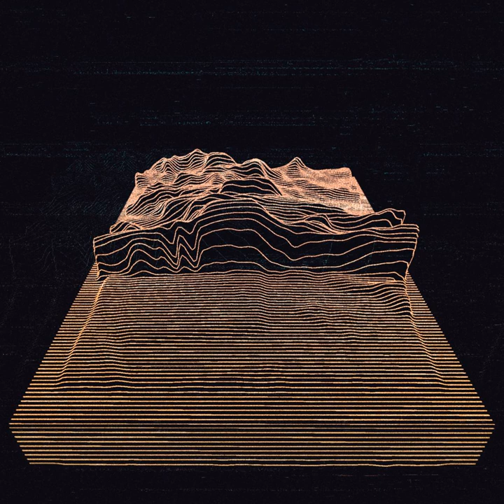mayrln - relaxation corner vol 1 | ft. biggie smalls, kendrick lamar and nas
some lo-fi / jazz rap remixes i did of a few songs i like.

0:00 - biggie smalls / suicidal thoughts
2:29 - kendrick lamar / the city verse
4:04 - nas / shootouts